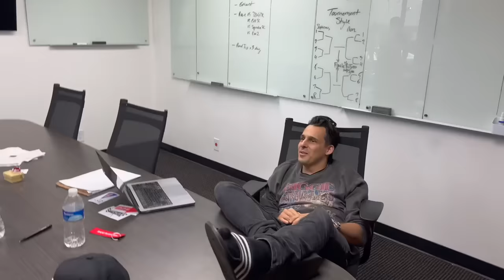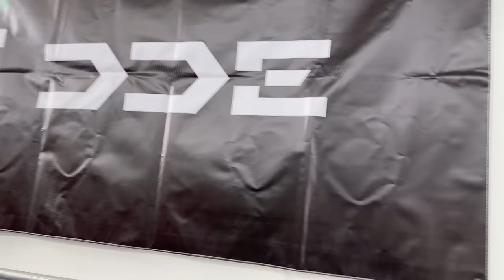Taking Mike Essa Go Karting was a terrible mistake RIP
New "BECAUSE RACECAR" merch drops Friday, Sept 29 at 6am PST